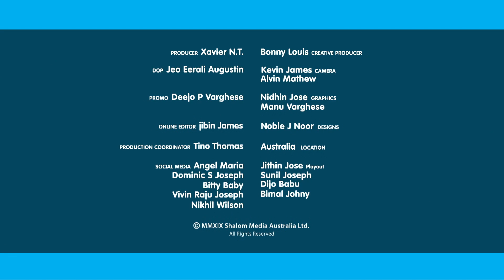Gus & Luggy | Plenary 5 | ACYF 2019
Performance by Gus & Lggy at Australian Catholic Youth Festival 2019
Every once in a while, we must stop and 'Listen to what the Spirit is saying.' Rev 2:7. The magic of more than 5000 young Australians in one place - Australian Catholic Youth Festival 2019.  Watch and experience the freshness of the Australian Catholic Church.